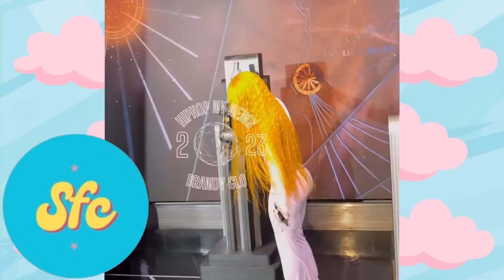Hyper Sexuality In Female Rap Isn't Selling Anymore...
Age: 25

Nationality: American

Siblings: 2